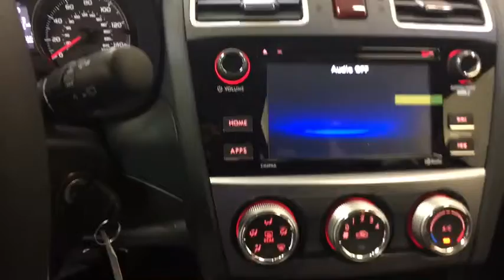2017 Subaru Crosstrek Troy, Colonie, Glenville, Clifton Park, Saratoga Springs, NY 5171370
BACK-UP CAMERA, ALL WHEEL DRIVE, HEATED FRONT SEATS, BLUETOOTH, MP3 Player, KEYLESS ENTRY, 33 MPG Highway, ALLOY WHEELS!.The 2017 Subaru Crosstrek is an exhilarating alternative to the compact SUVs you are used to seeing. It features a dynamic and aggressive design, with aerodynamic lines, prominent over-fenders, gorgeous wheels, and hawk-eye headlights. A balanced design of Symmetrical All-Wheel Drive creates uniform stability and delivers optimal distribution of power for maximum traction. It makes for improved handling, efficiency and a quicker response to road conditions. Crosstrek features standard 17-inch aluminum-alloy wheels and 8.7in of ground clearance to help you cover almost any road your heart sets out on. Crosstrek comes with 60/40-split fold-down rear seats, so you can fit three in the back with both rear seat-backs up or fold a seat down for extra cargo space. Available features like a leather-appointed seats and a leather-wrapped steering wheel add a little luxury to go with that adventurous spirit. Using two cameras mounted above the rearview mirror to monitor traffic, available EyeSight Driver Assist Technology can react to conditions even before you do. An alert will be sounded along with a visual warning when it senses danger of a collision. It can even apply the brakes automatically if you don't. Bluetooth hands-free technology lets you manage your phone and audio system by voice and controls on the steering wheel. Drawn from 40+ years of intelligent performance, the unique 148hp 2.0L SUBARU BOXER engine has pistons that move side to side, cancelling out each others vibrations so the Crosstrek can run smoother and more efficiently. The engine can be mated to either a 5-speed manual transmission or a Lineartronic Continuously Variable Transmission.
REAR BUMPER COVER  -inc: Part number E771SFJ401,ALL WEATHER FLOOR MATS  -inc: Part number J501SVA200,REAR SEAT BACK PROTECTOR  -inc: Part number J501SFJ600,All Wheel Drive,Power Steering,ABS,4-Wheel Disc Brakes,Brake Assist,Aluminum Wheels,Tires - Front Performance,Tires - Rear Performance,Temporary Spare Tire,Heated Mirrors,Power Mirror(s),Rear Defrost,Privacy Glass,Intermittent Wipers,Variable Speed Intermittent Wipers,Rear Spoiler,Power Door Locks,Daytime Running Lights,Automatic Headlights,Fog Lamps,AM/FM Stereo,MP3 Player,Bluetooth Connection,Telematics,Auxiliary Audio Input,HD Radio,Smart Device Integration,Steering Wheel Audio Controls,Bucket Seats,Heated Front Seat(s),Pass-Through Rear Seat,Rear Bench Seat,Adjustable Steering Wheel,Trip Computer,Power Windows,Remote Trunk Release,Keyless Entry,Cruise Control,A/C,Cloth Seats,Driver Vanity Mirror,Passenger Vanity Mirror,Floor Mats,Cargo Shade,Back-Up Camera,Security System,Engine Immobilizer,Traction Control,Stability Control,Front Side Air Bag,Tire Pressure Monitor,Driver Air Bag,Passenger Air Bag,Front Head Air Bag,Rear Head Air Bag,Passenger Air Bag Sensor,Knee Air Bag,Child Safety Locks